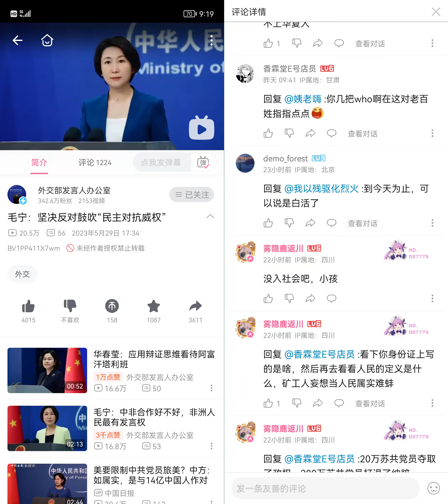中国人民应该团结在共产党周围，跟共产党一起对抗美国的侵略。